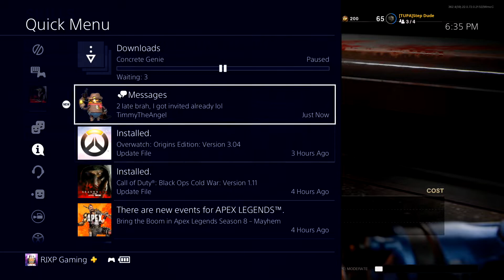OUR FIRST TIME PLAYING FIREBASE Z 😱 | Call of Duty: Black Ops Cold War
In today's video, we finally got ourselves a new zombies map to play on so djay(Pow3rtherst) and I decided to share that experience with you.

DJAY (AKA POW3R)-
Twitch.tv/Pow3rtherst